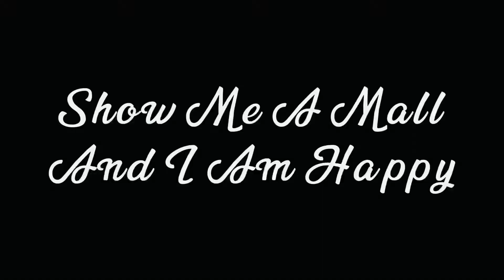Khalidiyah Mall | Abu Dhabi | United Arab Emirates | Dr Salman Khan | Urdu/Hindi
Khalidiyah Mall is a shopping mall in Abu Dhabi, the capital of the United Arab Emirates, in the densely populated residential area of Al Khalidiyah. It houses 160 stores including Lulu Hypermarket and has an area of 86,000 sq m (about 800,000 square feet). The mall was opened in January 2007 and is run by Lulu Group International.

On this YouTube channel you will find vision product reviews and educational videos about the eyes and how our vision works. My passion is to help people learn about how the eyes function, how we develop eye disease and how those diseases are treated.

Be sure to comment and say hello and let me know what kind of videos or review you'd like to see.

Keep and EYE on it, and we'll talk soon!
Dr. Salman Khan, O.D. Mphil Optometry